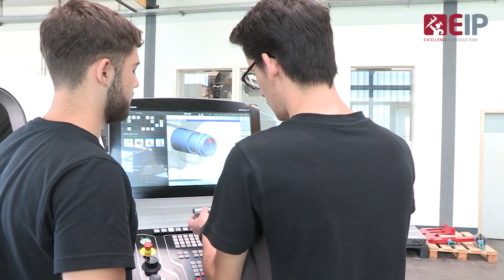Primaform AG, Werkzeug- und Formenbau, CH-Thun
Imagefilm Primaform AG, Werkzeug- und Formenbau, CH-Thun
Erstellt anlässlich des Sieges in der Kategorie extern unter 50 Mitarbeitenden im Branchenwettbewerb Excellence in Production zum Werkzeugbau des Jahres 2023.

Werkzeug- und Formenbau erfordern Präzisionsarbeit auf höchstem Niveau. Für qualitativ einwandfreie Produkte müssen Maschine, Material und Werkzeug perfekt aufeinander abgestimmt sein. Und es braucht Menschen, die sich ihrer Verantwortung bewusst sind und über Fähigkeiten verfügen, komplexe Prozesse zu beherrschen.